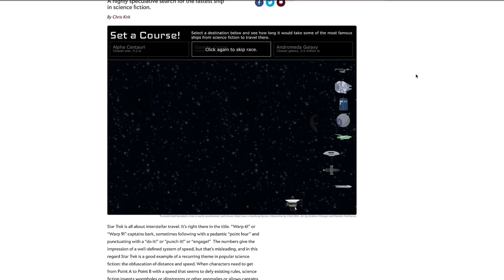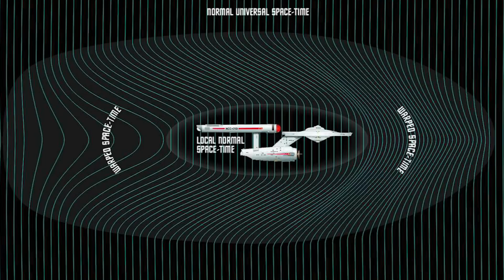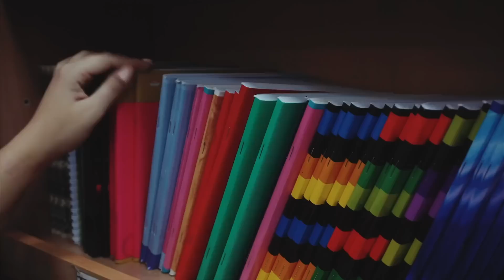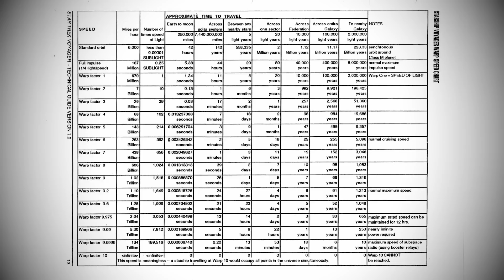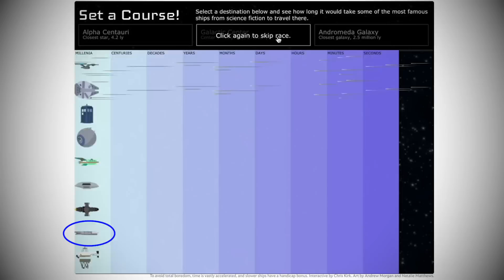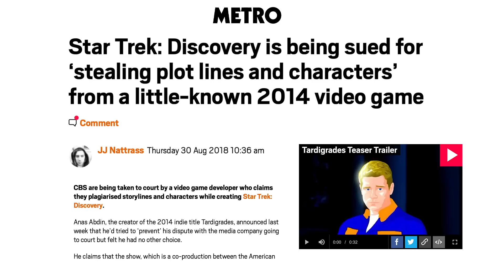Which Sci-Fi Show's "Light speed" is the FASTEST?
Hey co-stars in this video we are going to ask the question: Which Sci-fi show's "light speed" is the fastest? We are comparing Hyperdrive from Star Wars, Warp Drive from Star Trek, FLT Jump Drive from Battlestar Galactica, Asgard Hyperdrive from Stargate, quantum drive from the Orville and a couple of other surprises. The answer to the question may suprise you since many of these science fiction shows didn't give us specific stats about speed, but do give away information on screen.